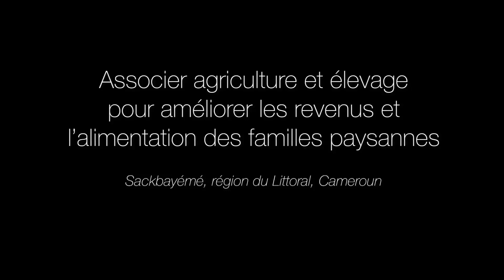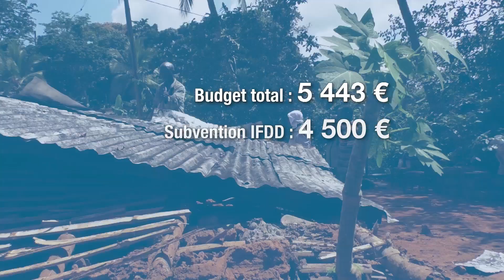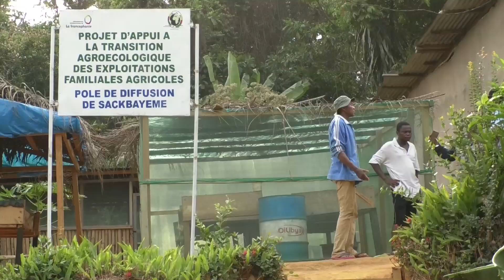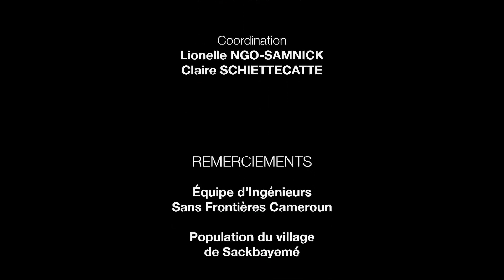Au Cameroun, associer agriculture et élevage pour améliorer les revenus et l'alimentation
À Sackbayemé, un village de la région du Littoral au Cameroun, les 250 familles qu’il compte vivent principalement de l’agriculture. Bien que productrices de nourriture, un bon nombre de ces familles font face à la faim et la malnutrition. Pour cause, l’absence de diversification des productions et la faible rentabilité agricole due notamment à des pratiques culturales peu adaptées. Soutenue par l'IFDD, l'association professionnelle Ingénieurs Sans Frontières Cameroun a initié un projet d’appui à la transition agroécologique des exploitations familiales agricoles du village dans le cadre de l'initiative Objectif 2030.